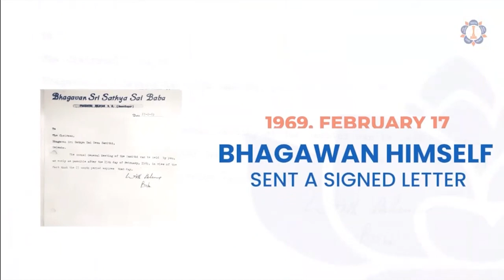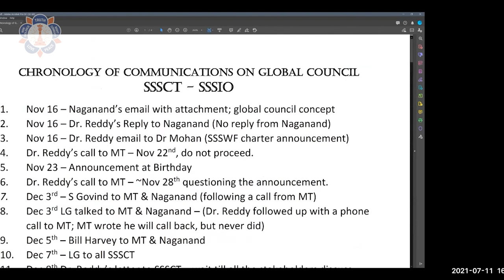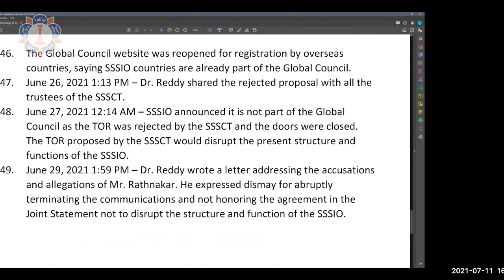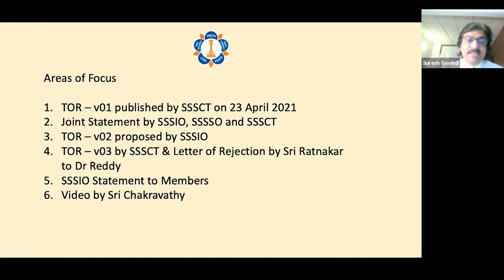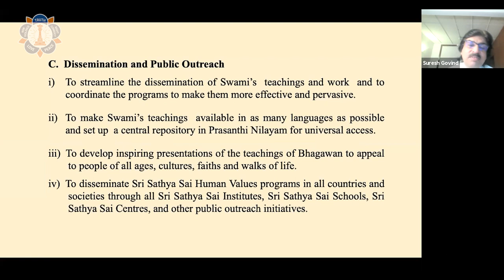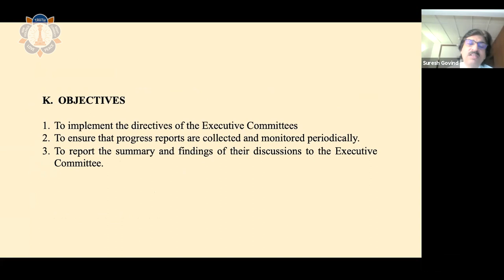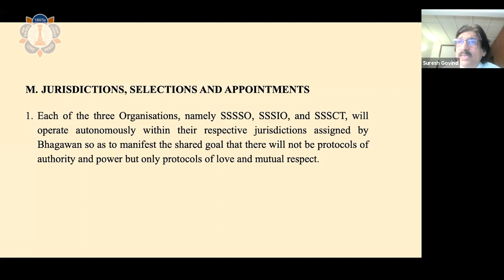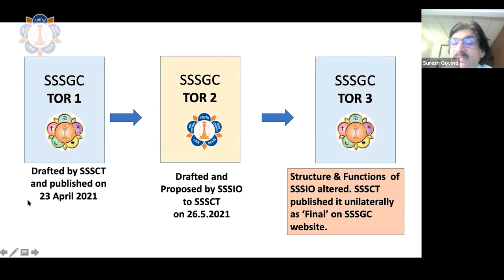Heart to Heart Discussion of the SSSIO Perspective on the Global Council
Senior Officers of the SSSIO discuss the Global Council and the SSSIO perspective, which is based on following Swami's direct instructions and not dismantling what Bhagawan lovingly created.

Timestamps Playlist (Clicking on the Timestamp will take you directly to that Chapter):

00:00 Introduction by Alex Grana
03:46  Opening Remarks by Dr. Narendranath Reddy
27:27 Milestones in the history of SSSIO
33:14 Remarks by Mr. Leonardo Gutter
45:14 Presentation on the key differences between Terms of Reference by Mr. Suresh Govind
58:01 Question and Answer session
58:42 In this time of confusion, what is your advice to the devotees and officers of SSSIO
1:03:13 In the recent call organized by Central Trust, the names of Dr. Michael Goldstein and Dr. Sam Sandweiss were mentioned. It was mentioned that Dr Sandweiss’ center joined Global Council. Were they present and if so, what are their views about the Global Council?
1:04:29 What were the Divine Commands given to SSSIO before Swami left the form?
1:05:18 Why not join Global Council for the sake of unity?
1:14:12 Why was the Terms of Reference submitted by the SSSIO rejected by SSSCT?
1:25:41 How was the appointment of SSSIO Chairman made?
1:32:24 Are SSSIO members able to visit Prasanthi Nilayam and the Maha samadhi?
2:10:44 What is the vision and mission of the SSSIO?